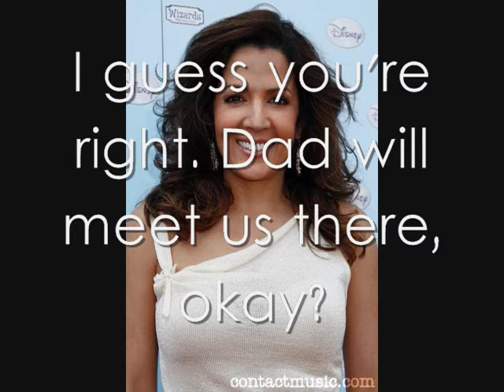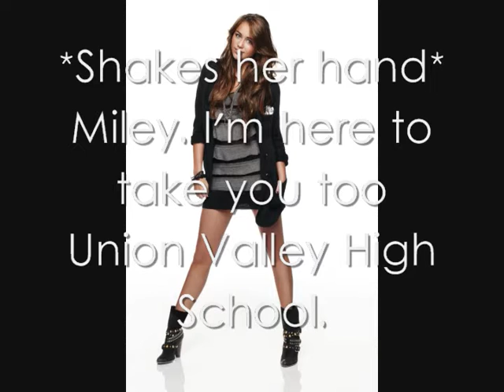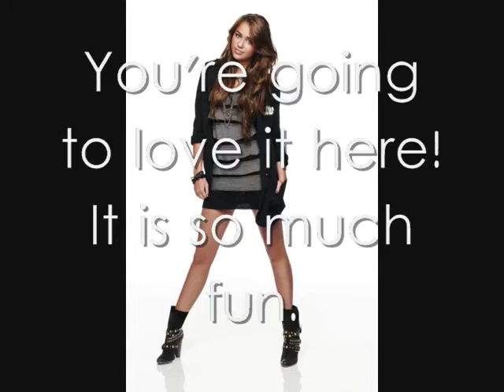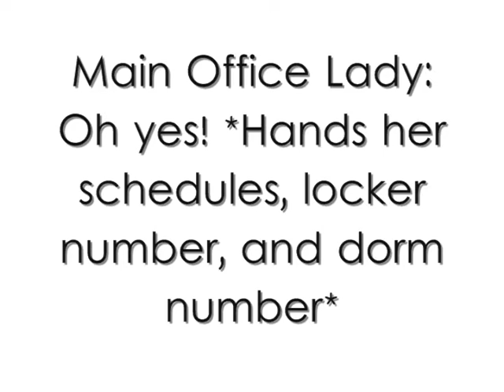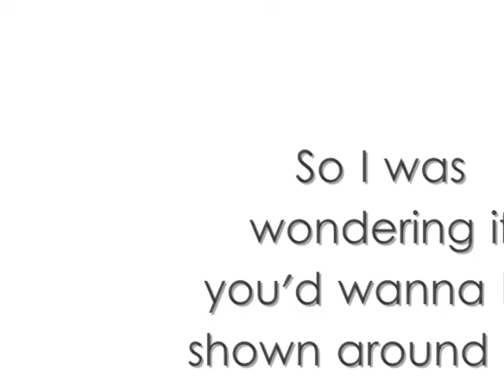Our Time (Episode 1, Season 1)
Hey people.
I know this one is suckish, but please comment.
I hoped you guys liked it. (: